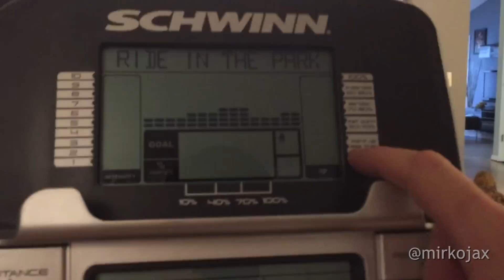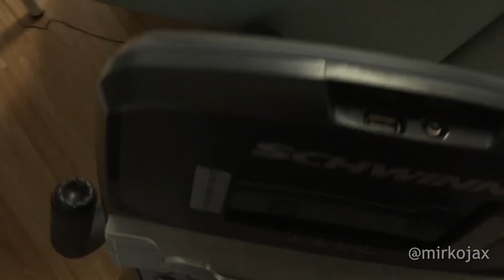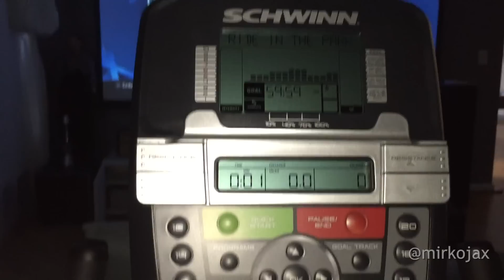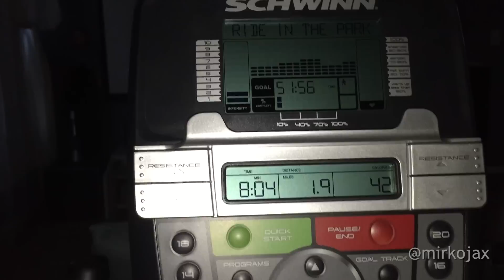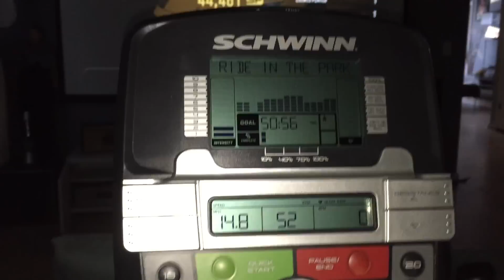Nuova bici SCHWINN 230 e PS4 Need for Speed Rivals